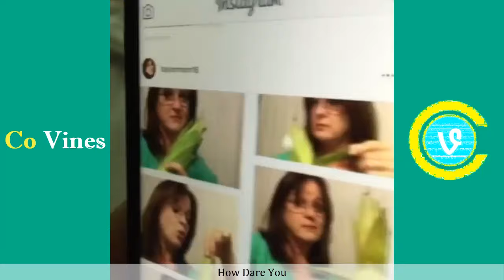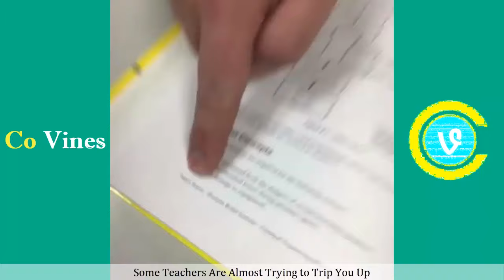Top Thomas Sanders Vines 2017 (w/Titles) Thomas Sanders Vine Compilation #2 - Co Vines✔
Thomas Sanders Vine Compilation 2017,Top Vines of Thomas Sanders w/Titles!